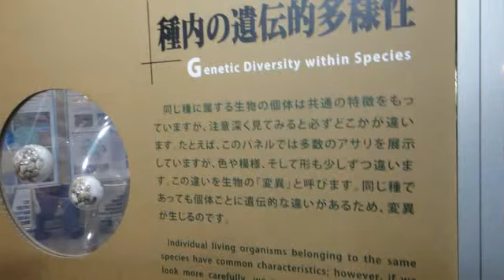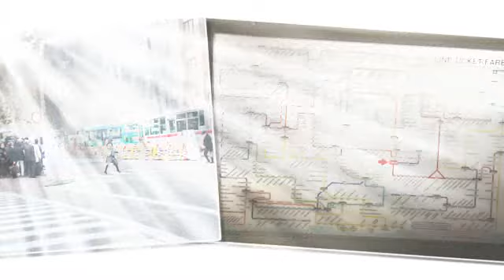Tokyo 9 Dec 2010.avi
ไปดูงานกับโน้ตและจิ๋ว ใช้เวลาทุกนาทีอย่างมีค่า เป็นไก๊ด์พาลูกน้อง 2 คนเที่ยวโตเกียวโดยรถไฟ